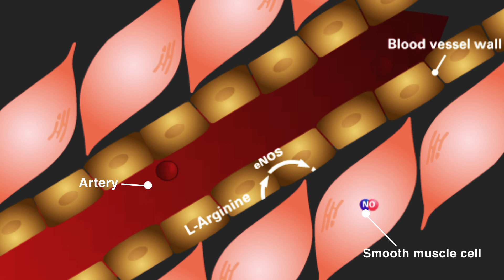How does Prelox® work?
Nitric Oxide (NO) plays an important role with dilation of blood vessels. Healthy blood flow to the genital area is key for sexual satisfaction. Prelox® is a proprietary blend of l-Arginine and Pycnogenol®, which has been shown in various studies to increase NO production. This combination has a beautifully synergistic effect on blood flow into the vessel. Prelox ® stimulates circulation and blood flow, it protects blood vessels from the damage that can occur from normal aging, and enhances responsiveness, sexual stamina and enjoyment.